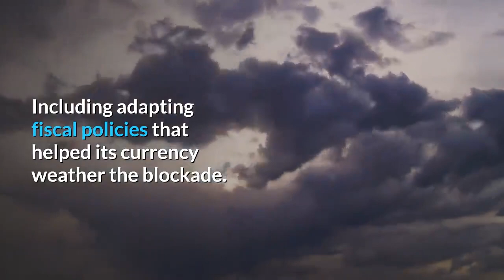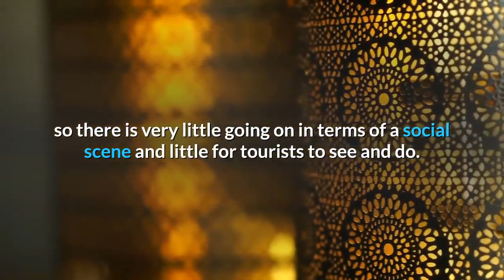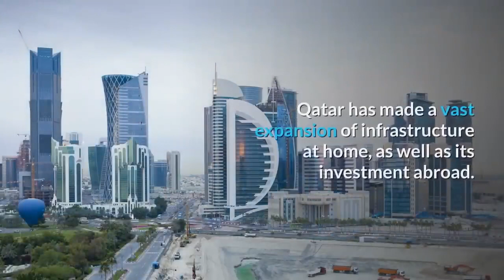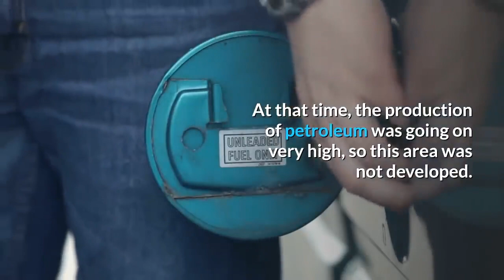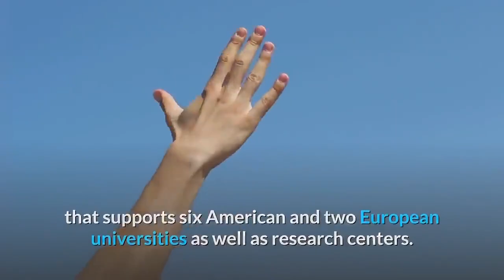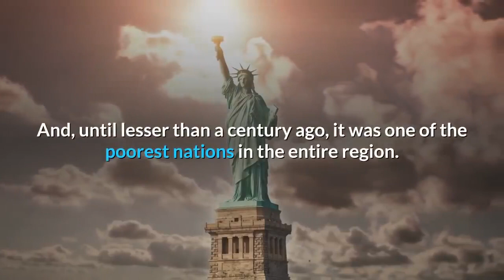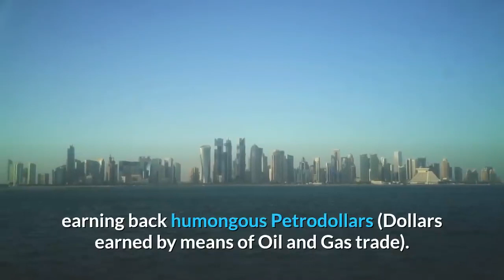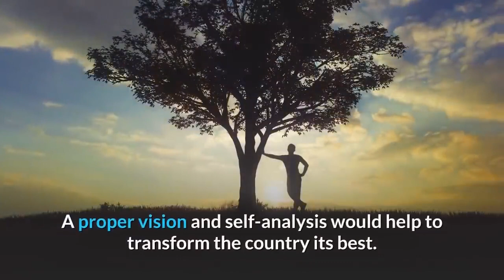👉This is How Qatar Became The Richest Country in The World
Since 2017 Qatar has been subject to a boycott by Saudi Arabia, the UAE, Bahrain, and Egypt; The so-called Arab Quartet.
Creating a deep rift in a region already beset by civil wars and insurgencies. Two years into the blockade and Qatar is stronger and more resilient than ever.

Qatar has demonstrated an impressive ability to turn the crisis into an opportunity in terms of improving food security, social cohesion, and economic sustainability.
Including adapting fiscal policies that helped its currency weather the blockade. However, a much less recognized geopolitical silver lining is that the crisis has inadvertently helped Qatar keep out of some of the most damaging policies in the Middle East and, in this way, has paved the way for the country to make a regional comeback. Qatar was happy to be out of Yemen. Firstly, as soon as the blockade started, Qatar was thrown out of the alliance waging war in Yemen, which the Qataris joined reluctantly, largely to please the Saudis.
Another year of war in Yemen has only involved more death and misery, with Saudi's other blockade bringing the country with its 28 million people to a massive humanitarian catastrophe. Serendipitously, Qatar was extricated from the negative reputational fallout suffered by Saudi and the UAE.
This was Doha's first strategic win in the eyes of a global media and civil society increasingly alarmed at the horrors unfolding in Yemen. Moreover, with cracks rapidly developing in the Saudi/UAE alliance as a result of having diverging designs for Yemen's future, Qatar has come out as a more trustworthy party that harbors no preconceived ideas about Yemen's territorial integrity.

In 2018 Saudi Arabia announced the Salwa Canal Project - a plan to build a 200m-wide, 70km-long canal along their border with Qatar. This will turn Qatar into an island.

The International Monetary Fund says Qatar's economy is expected to grow despite the Gulf nation being under an economic blockade for two years now.

Qatar is the richest country in terms of GDP  per capita compared with Dubai .
 In the UAE, they understood early that they couldn't rely solely on oil and gas, so they invested in creating an image of where East meets West, a place for business and tourism.
In order to do that, Dubai sold its soul a bit, becoming known as a party destination where girls can wear skimpy clothes, and boozy brunches are the norm.
In Qatar, they still rely almost completely on oil and gas. They stick pretty closely to their conservative Islamic roots, so there is very little going on in terms of a social scene and little for tourists to see and do.
They also lag behind in terms of infrastructure. It is very little in terms of public transport.
The World Cup is an attempt to change their image, but with all the controversy around it, it's not going well.

The Qatar World Cup 2022 stadiums and infrastructure are being built by Nepalese immigrants employed in Qatar's construction industry who work for little or no pay.